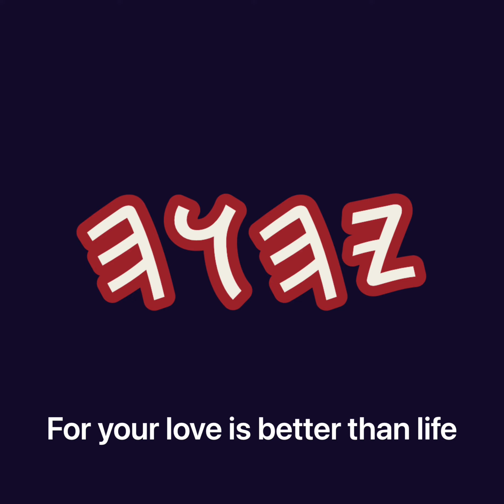Yahusha Ha’Mashyach (Song)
When I wrote this song I believed YAHUSHA Was YAHUAH. However, after much reconsideration and Prayer I believe, I have come to the conclusion that they are different. I might be remaking this song. I am unsure if I should leave this song up. However, in the meantime I wanted to leave an explanation to some of The Lyrics. Much love and Shalum. Forgive me.

Praise Yahusha Ha’Mashyach! Yahusha Is Alahym!